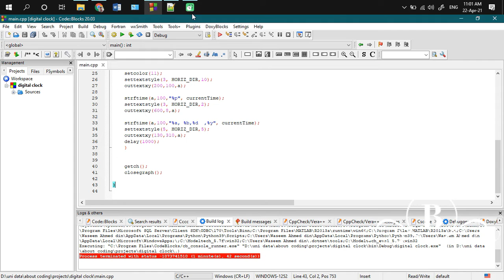Digital clock in c++ with source code_c++ projects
Digital clock in c++ with source code source code is available on GitHub